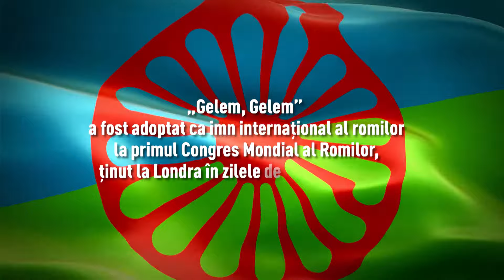Mahala Rai Banda - Imnul romilor (Gelem gelem)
Interpret: Mahala Rai Banda
Regie: Vali Rupita
Montaj: Viorel Pandele

O productie Departamentul Mass media Partida Romilor Pro-Europa